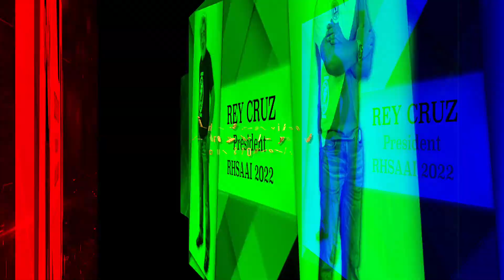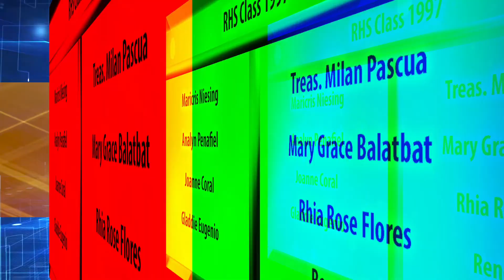Teaser Video of Rizal High School 35th Grand Alumni Homecoming I MDC Productions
Hey Rizalians!

Come and join us to the most-awaited "F2F" Event of the Year - The Rizal High School  Grand Alumni Homecoming on December 3, 2022 at RHS Oval, Pasig City.

Be there, and reminisce your happiest high school days with your fellow Alumni classmates 🙂

See you!